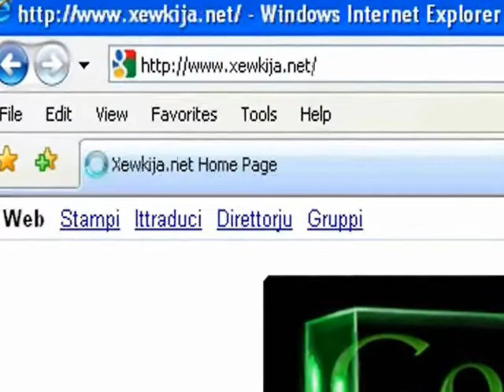Tizjin tal-milied fi pjazza San Gwann Battista Xewkija 2010 .wmv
Tizjin tal-milied fi pjazza San Gwann Battista Xewkija 2010